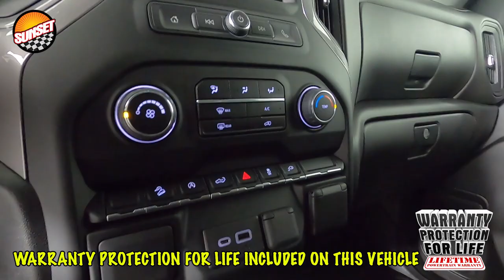2022 Chevrolet Silverado 1500 LTD Custom Trail Boss Truck 1GCPYCEL1NZ233268